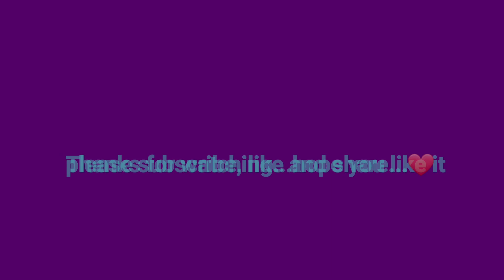Beautiful one stroke flowers and bird painting | Acrylic flowers painting 🌸🌸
❤Colours used here are :
Sap Green
Titanium White
Black
Lemon Yellow
Deep Magenta
Medium Magenta
❤Brushes used here are :
Flat brushes no. 4,6
Round brushe no. 1
❤Sketch book
❤Pencil
❤Water to avoid dryness of paint